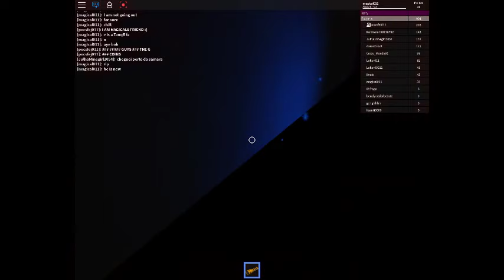Creepy Simulator Season 3 - Roblox #2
The same game just the second chapter